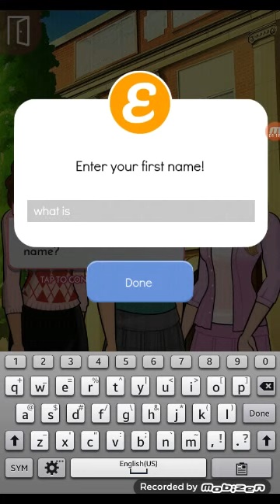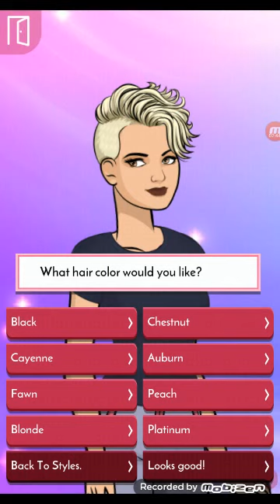this is a issue fix it